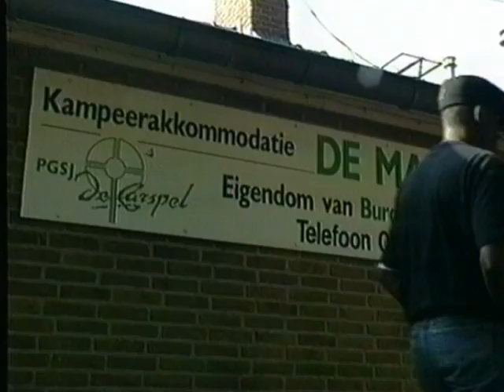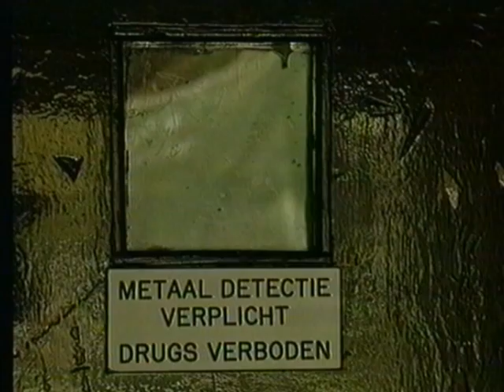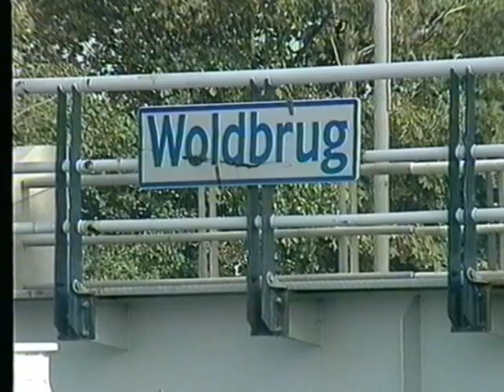SBS6 - Hart van de Regio Noord Nederland, okt.1997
Vanaf oktober 1997 experimenteerde SBS6 ongeveer een half jaar met regionale nieuwsvensters voor een aantal regio's in het land. Dit is een van de eerste uitzendingen van Hart van de Regio Noord, voor Groningen, Friesland en Drenthe. De redactie werkte vanuit Groningen en stond onder leiding van Alberto Stegeman. Presentatrice Anouk Middel die haar tv-debuut maakte bij Hart van de Regio is tegenwoordig een ster bij RTV Drenthe.

De rechten van deze uitzending liggen (denk ik) bij SBS Nederland.